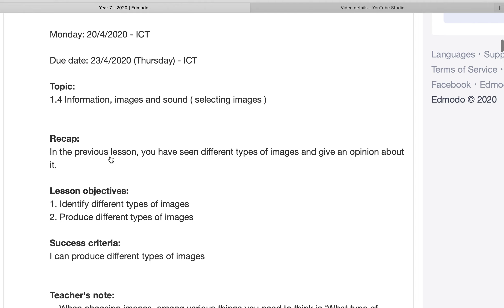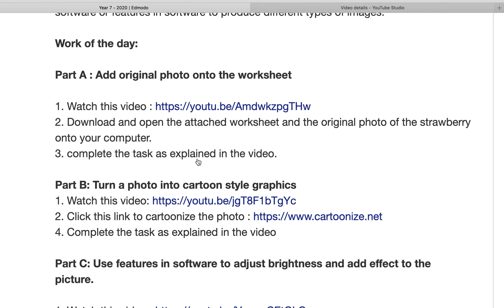Y7 ICT Lesson OverviewMonday 20 April 2020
To give an overview of ICT topics and work of the day for Year 7 learners.